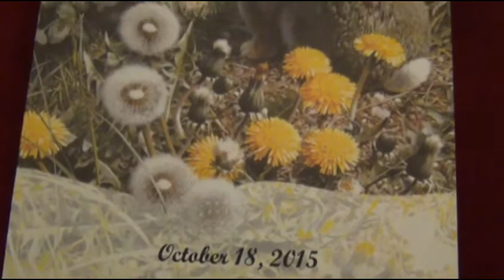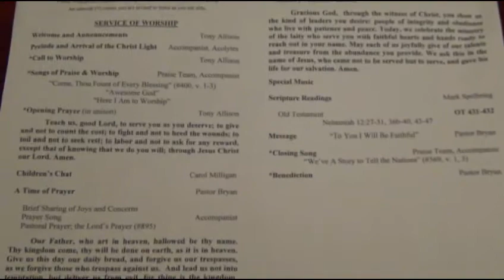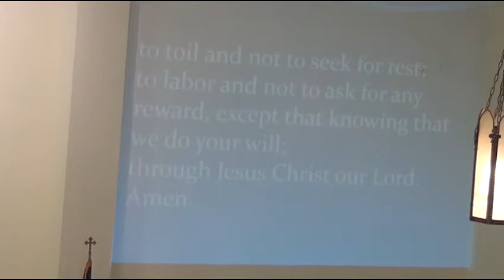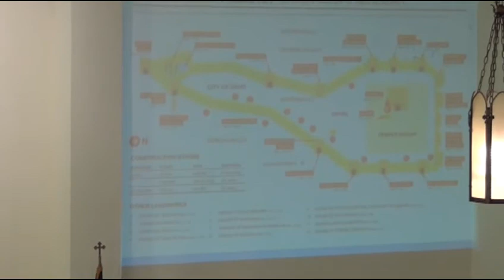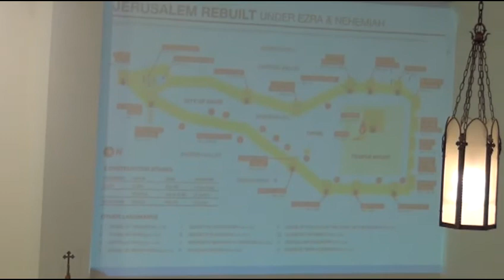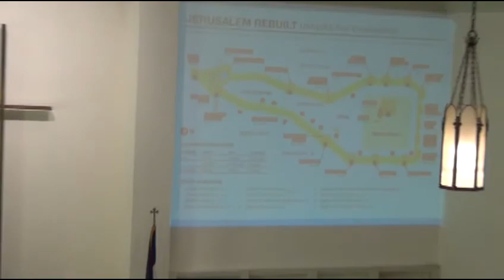Sunday Worship at Rockville First United Methodist Church, Rockville Indiana on October 18, 2015